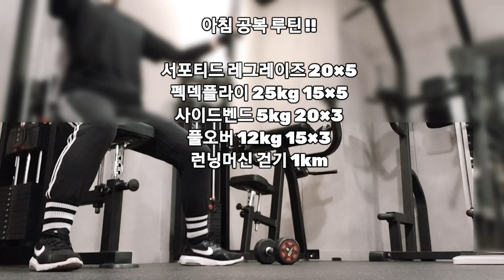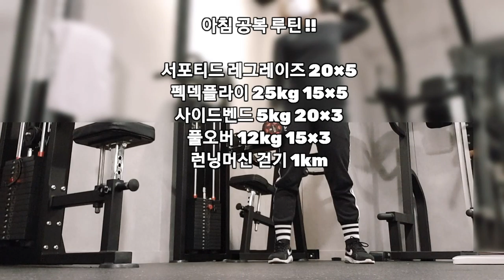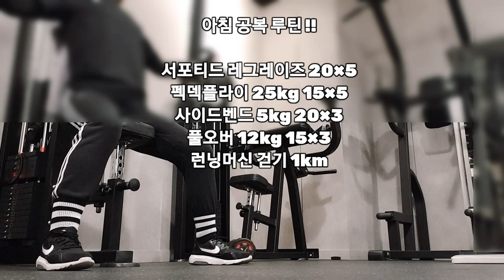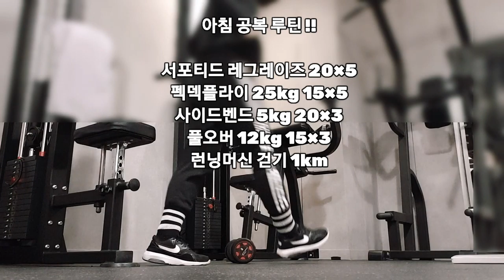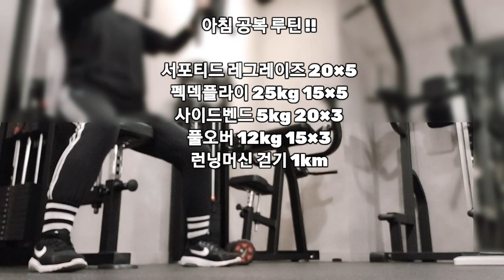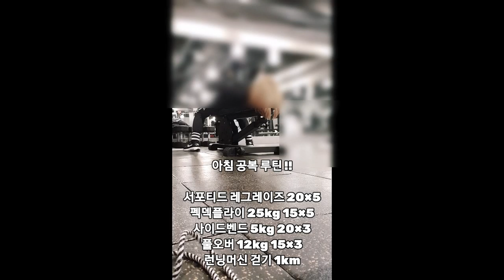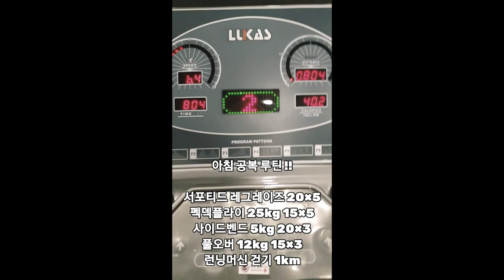5/1 아침 공복 루틴 [매일 10km 걷기 287일] Pre-meal workout routine [287 days of walking 10km daily]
시간 여유가 없어서 아침에 짧게 운동 했습니다.

아침 공복 루틴 !!

서포티드 레그레이즈 20×5
펙덱플라이 25kg 15×5
사이드벤드 5kg 20×3
풀오버 12kg 15×3
런닝머신 걷기 1km

Pre-meal workout routine
[287 days of walking 10km daily]